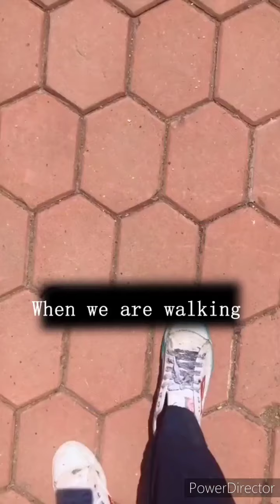Tik Tok Life Hack Inventions Compilation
The Design is Very Human and Very Easy To Use

Credit: hmg 4